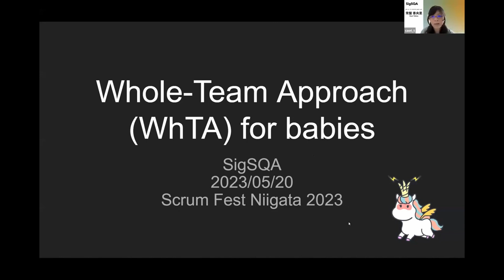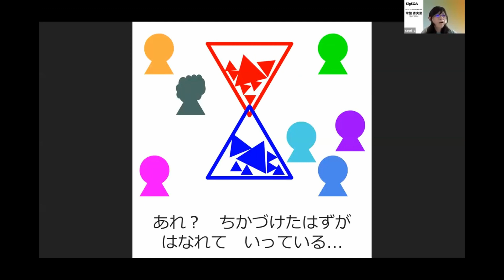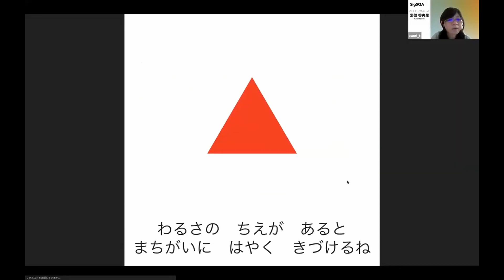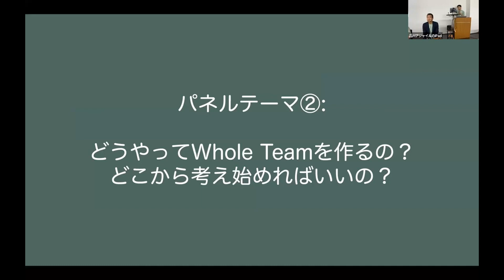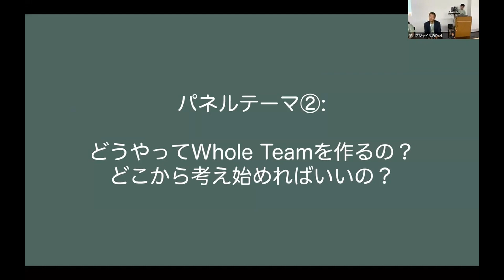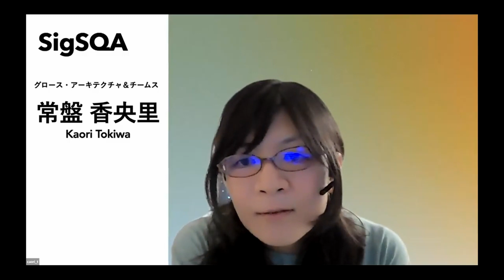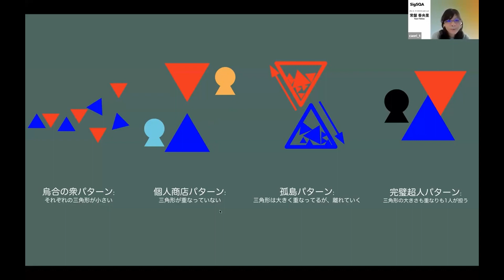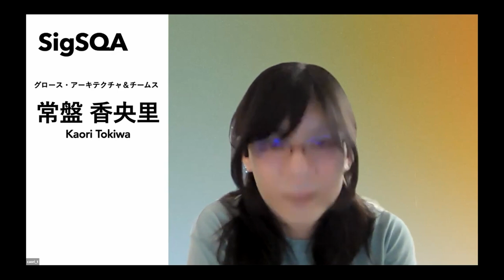Whole-Team Approach (WhTA) for babies - Scrum Fest Niigata 2023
Whole-Team Approachという単語は
誰もが知っていると思いますが、
やさしく説明できるほど理解している
アジャイルエンジニアは
そう多くないはず。
この大事なマインドセットのエッセンスを
赤ちゃんでもわかるようにしたのが本セッションです。

「チーム全員で品質の責任を取る」
などと言われると難しそうな感じがしますが、
本セッションをなんとなく聴くだけで
そのイメージを感覚的につかめます。

Webサービスのフロントエンドなど
身近なものに使われる一方で
ミッションクリティカルシステムのような
ガチガチの開発でも成功の鍵を握るとされる
Whole-Team Approachの基本を、
WhTAコンサルタントでありママさんでもある講演者とSigSQAの仲間たちが
赤ちゃんにでも伝わるように
と願って話す、このセッション。

アジャイルの世界で必要な大事なマインドセットを
チーム全員と学ぶきっかけに、
あるいはプロダクトマネージャーやエグゼクティブへの贈り物に
ぜひ役立ててください。

*○○ for babiesシリーズの絵本をヒントにセッションを構成しました